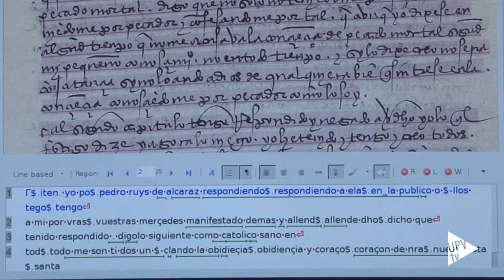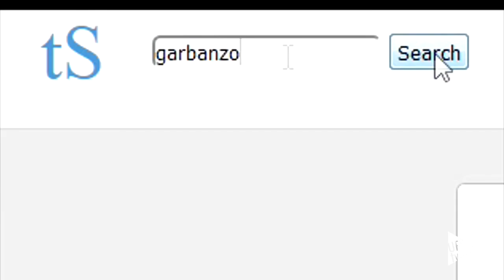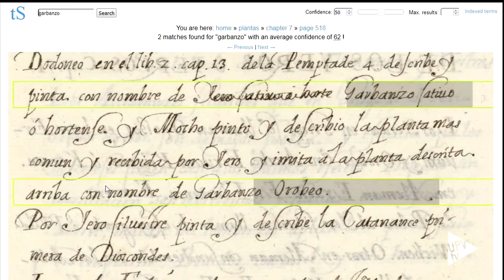READ, nuevas soluciones para transcribir manuscritos - Noticia @UPVTV 11-03-2016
La Universitat Politècnica de València participa en READ, un proyecto europeo que tiene como objetivo desarrollar nuevas herramientas para la transcripción e indexación automática de documentos antiguos.

Manuscritos de Lope de Vega, la correspondencia de los hermanos Grimm, relativos a la historia de Venecia e, incluso, documentos civiles de gran valor para posteriores estudios. El proyecto en el que participa la UPV abarca un sinfín de escritos.

Estos textos carecen de patrones de escritura y edición estándar. Lo que impide que puedan ser transcritos empleando técnicas OCR, que admiten el reconocimiento óptico de los caracteres contenidos en una imagen, de forma que se vuelven comprensibles o reconocibles para un ordenador, obteniendo como resultado final un archivo en un formato de texto editable.

Así que, para el reconocimiento de los caracteres – dentro del proyecto READ – se emplearán técnicas holísticas. Las nuevas soluciones de reconocimiento de textos manuscritos se incorporarán a Transkribus. Un software libre desarrollado dentro de Transcriptorium, proyecto que también fue financiado por la Unión Europea y en el que participó la Politècnica de València.